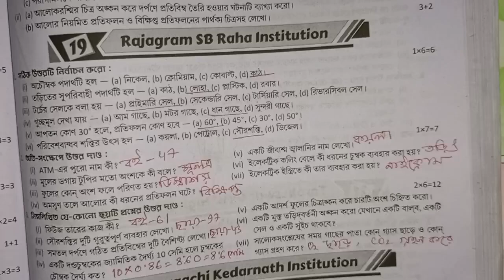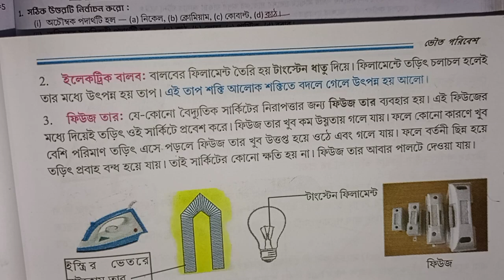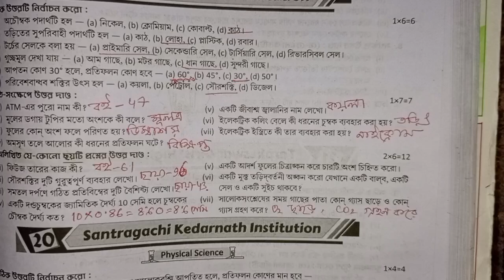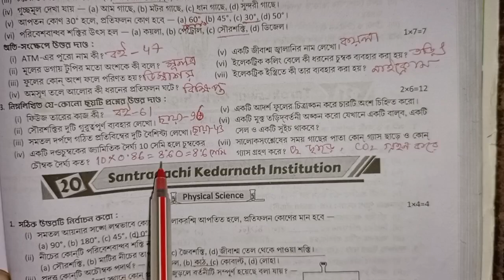RAY & MARTIN QUESTION BANK 2024 Science Class 7 Rajagram SB Raha Institution